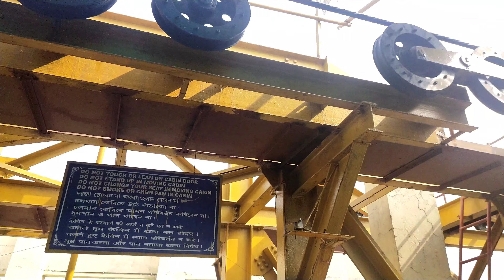কোলকাতায় কাটানো প্রথম দিন।। science City & Acropolis mall..